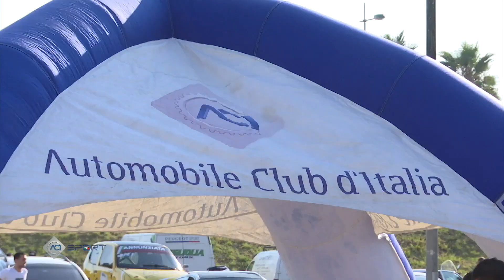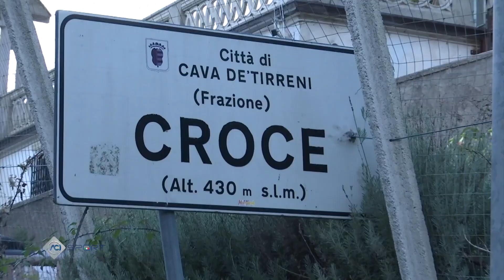C.I. SLALOM - CROCE DI CAVA 2023